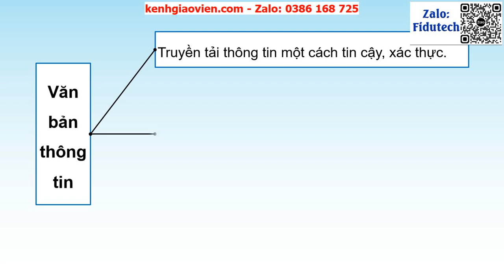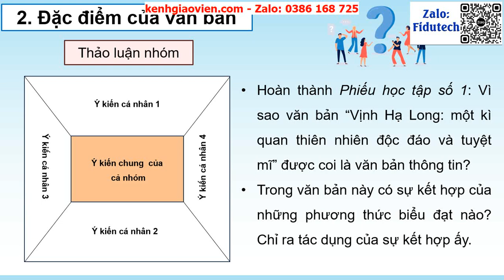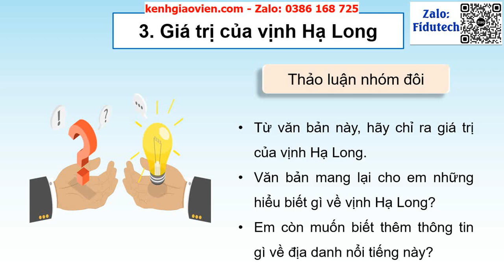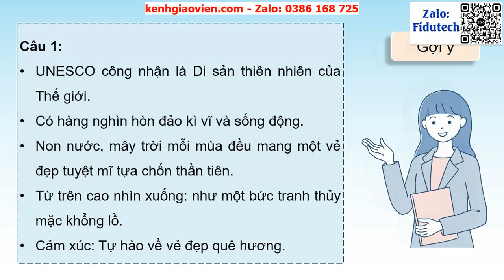Giáo án PowerPoint Bài 3: Vịnh Hạ Long - Một kì quan thiên nhiên... | GA điện tử Ngữ văn 9 cánh diều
Phía trên là giáo án powerpoint hay còn gọi là giáo án điện tử, giáo án trình chiếu Bài 3: Vịnh Hạ Long - Một kì quan thiên nhiên độc đáo và tuyệt mĩ | GA điện tử Ngữ văn 9 cánh diều. Giáo án được làm với phong cách: hiện đại, đẹp mắt để tạo sự hứng thú cho học sinh.